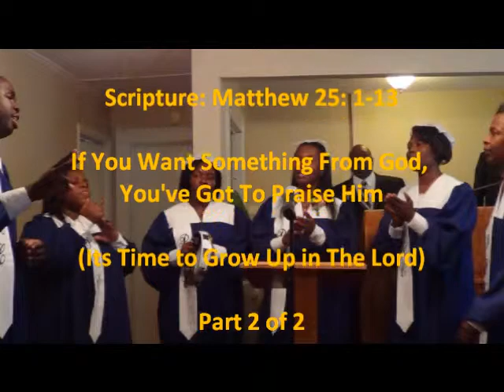You've Got to Praise Him Part 2 (Progressive Holiness Church Sunday Morning Sermon from 12/2/2012)